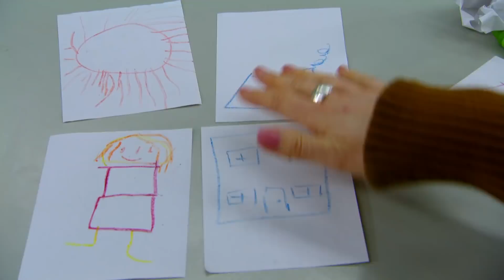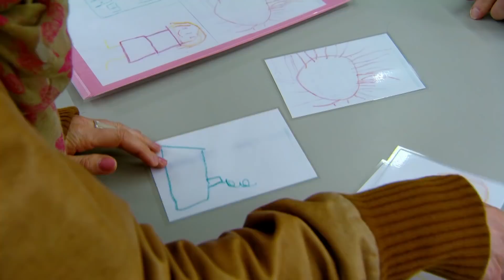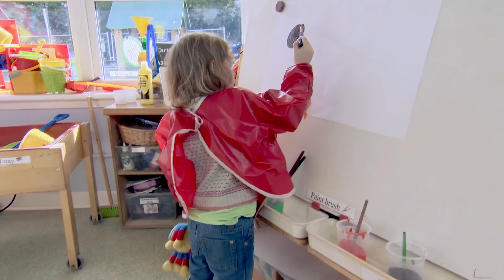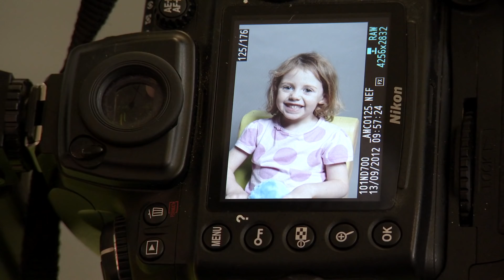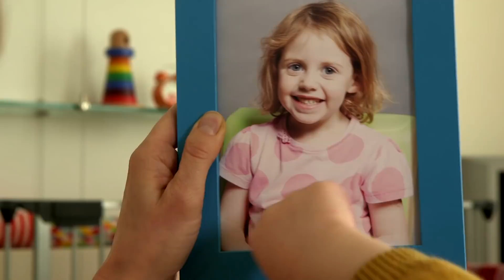@WoollyandTigOfficial- Fun, Yummy and Wriggle in My Tummy | Full Episodes | Toy Spider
Tig is at a restaurant and her mum and dad order some spaghetti that she doesn't like. Woolly explains that eating spaghetti is fun and yummy!

Woolly and Tig plays on Cbeebies TV in the UK and is a high quality kids TV show to help children with developmental and emotional issues as they grow up - such as sharing with friends , eating new foods, going too school, losing toys, dealing with scary things and going to new places.
Tig is the girl star of the show, and you can join her on her adventures with Woolly - whose name is sometime spelt Wolly or Wooly.